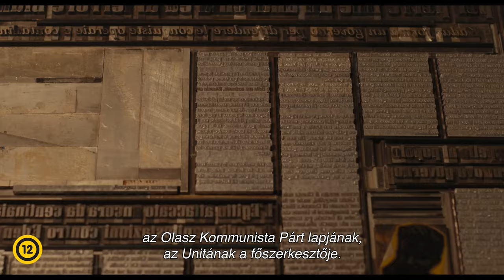Fényes jövő feliratos előzetes (12)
A Fényes jövő egy filmrendező küzdelmeit mutatja be. Giovanninak sok gondot okoz a családjával való kapcsolata és a legújabb filmje is, amely a Szovjetunió 1956-os magyarországi inváziójának az Olasz Kommunista Pártra gyakorolt hatásáról szól. Eközben John Cheever Az úszó ember című regényéből ír forgatókönyvet, és egy olyan filmen is gondolkodik, amelyikben sok olasz dal hallható…

A főszereplőt maga a rendező, a cannes-i filmfesztiválon gyakran megforduló Nanni Moretti alakítja, az egyik szerepben pedig Anger Zsolt is felbukkan.

Rendezte:
Nanni Moretti

Szereplők:
Nanni Moretti
Margherita Buy
Silvio Orlando
Anger Zsolt

Forgatókönyvíró:
Francesca Marciano, Nanni Moretti, Federica Pontremoli

Operatőr:
Michele D'Attanasio

Producer:
Nanni Moretti, Domenico Procacci

Vágó:
Clelio Benevento

Zene:
Franco Piersanti